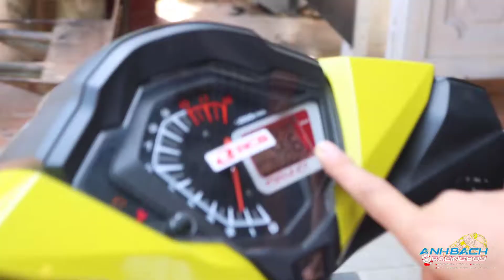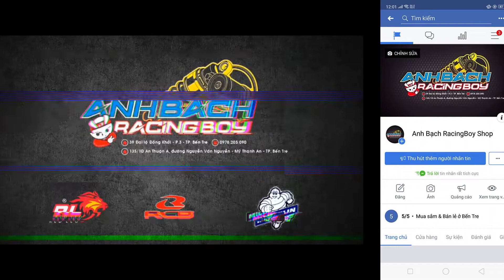WINNER - Nồi ZIN 4 lò Xo | Anh Bạch TEAM TV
Anh Bạch RacingBoy Shop |

★ Tại SHOP có bán 👇🏻
★ Bán phụ tùng và đồ chơi xe máy
★ Thiết kế - Làm team Crom Theo yêu cầu
★ Bảo dưỡng máy tuor ning - WAVE ĐẾN ... ( 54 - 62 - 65 - PXL )

❂ Đến với Anh Bạch sẽ làm bạn hài lòng tất cả

© Bản quyền thuộc về Anh Bạch TEAM TV
© Copyright by ANH BẠCH TEAM TV l ☞ Do not Reup